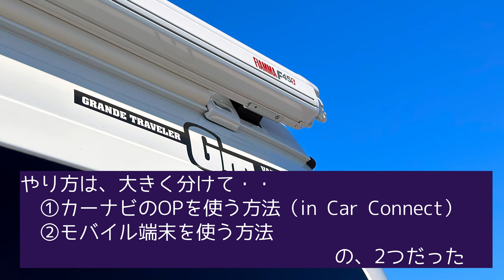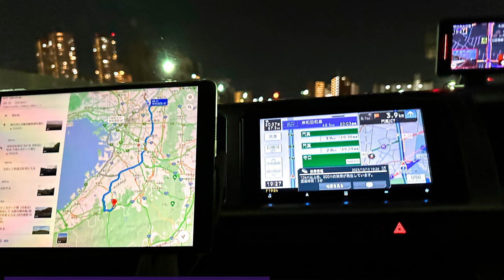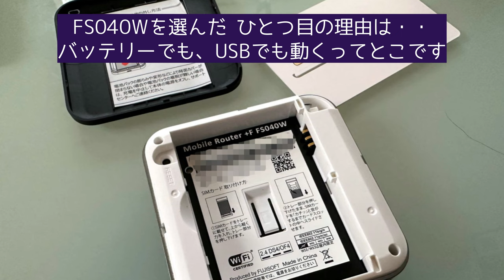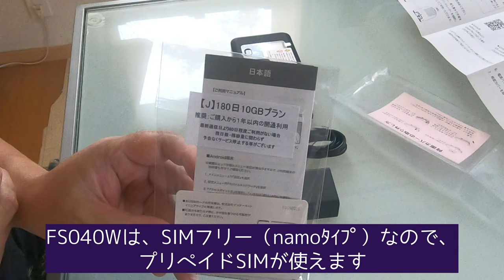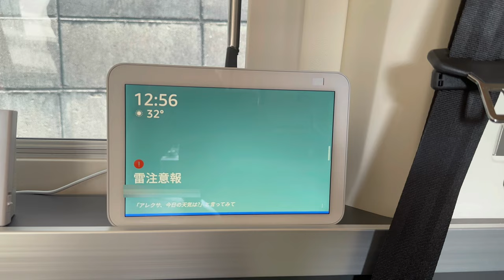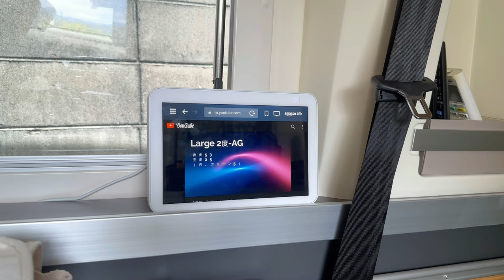【キャンピングカー】Wi-Fi環境を整えたら、「動く部屋」になりました